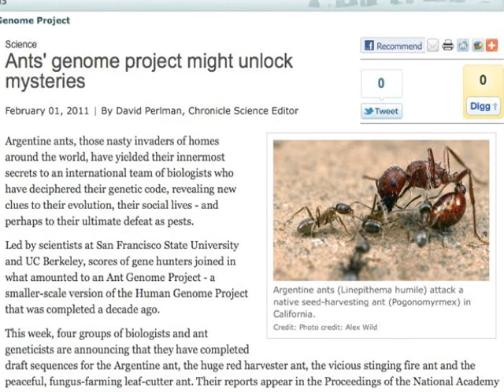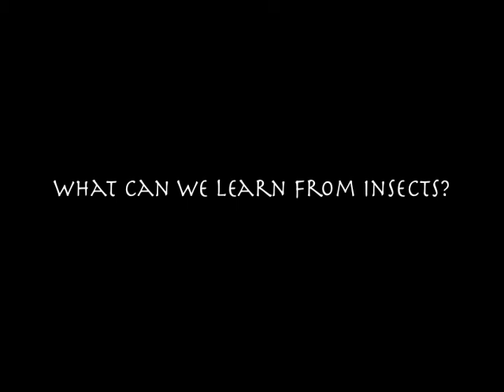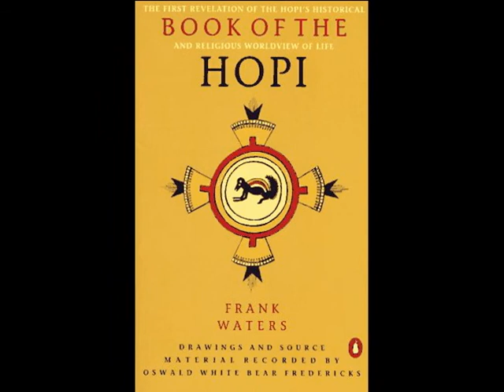What We Learn From Ants: "Your Entomolo-Garden" from the Insect News Network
A brief comparison of hard science and ancient myth: the unveiling of the de-coded ant genome is compared to a human civilization tale from Native American Indians.  With notes about the Cal Academy of Science and the Creation Myth of the Hopi Indians involving the mythical Ant People.